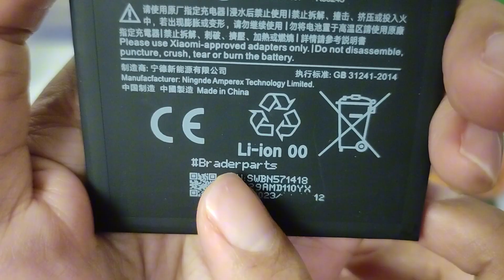Masalah Poco X3 Logo Baterai Kosong dan Tidak Bisa Ngecas Mi Turbo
Xiaomi Poco X3 NFC/Pro logo baterai kosong dan tidak mau ngecas, kadang ngecas kadang tidak, dan kadang Mi Turbo tidak berfungsi.

Semoga bermanfaat!